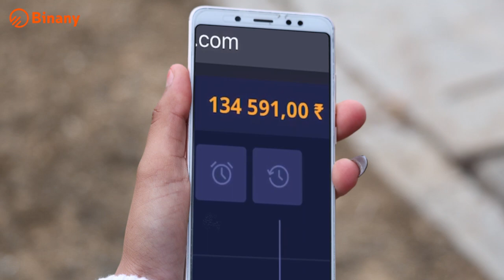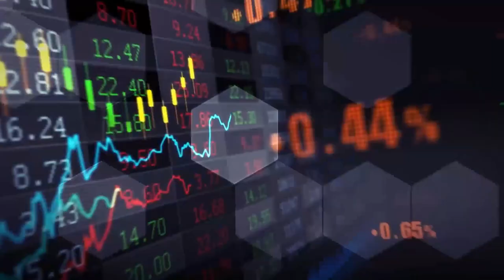Prank On My Ex Boyfriend | A Real Story | Rits Dhawan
Prank On Yash Choudhary Part2-